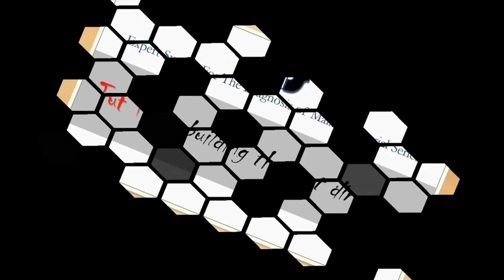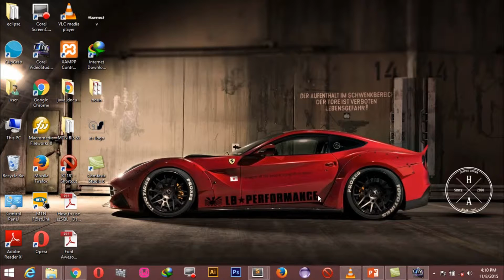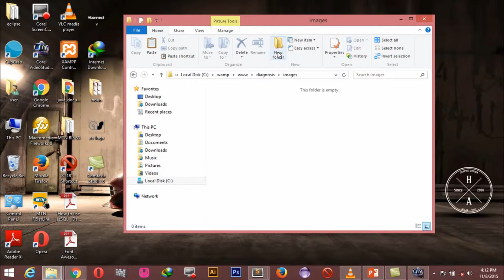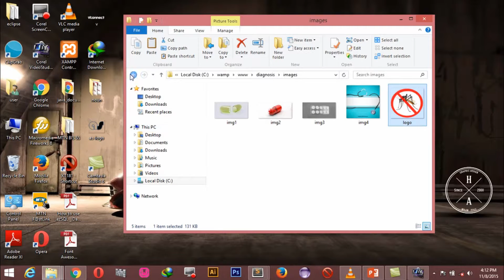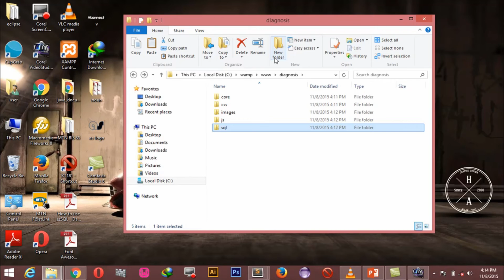2 file and directory structure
in this video, you are gonna learn how to build a neat and  well organised file system or directory structure for your projects